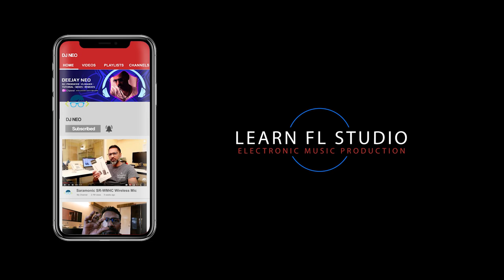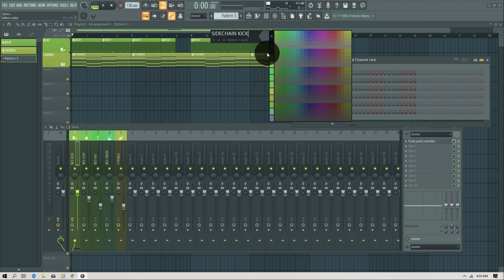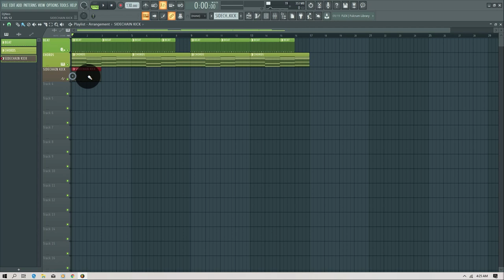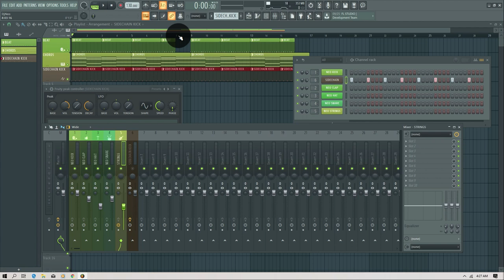FL Studio 20 Sidechaining Tutorial - in Hindi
Learn FL Studio 20 Sidechaining Tutorial - In Hindi. Sidechaining is a kind of ducking any instrument or sound when the lead sound comes in. This kind of effect has been practiced and used in many genres of house music. Today we will learn fl studio 20 sidechaining tutorial.